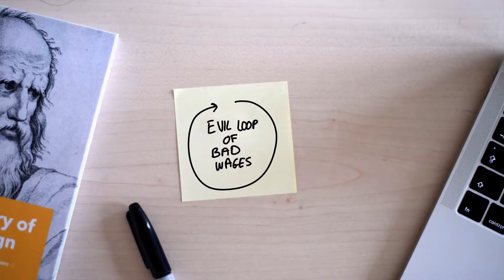To Improve Your Service, Start by Paying Your Employees Well - Principle 037